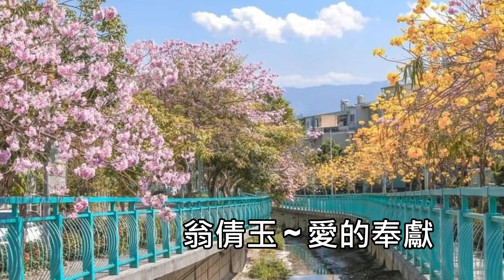翁倩玉 ~ 愛的奉獻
448. 翁倩玉 ~